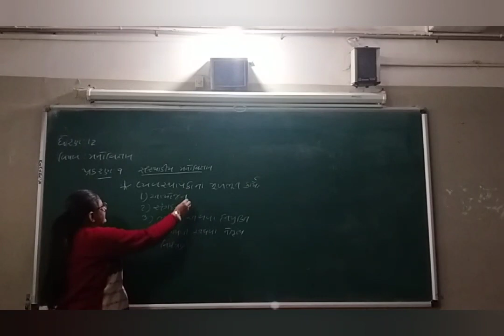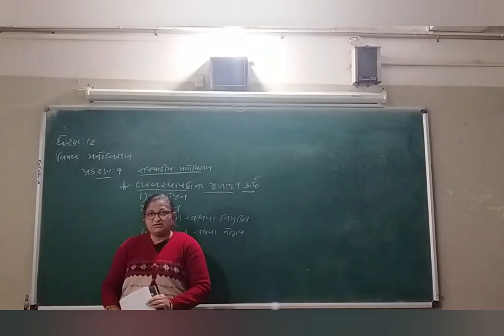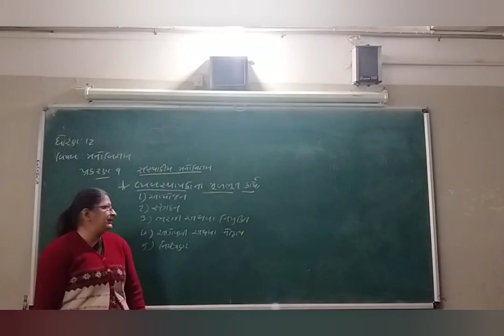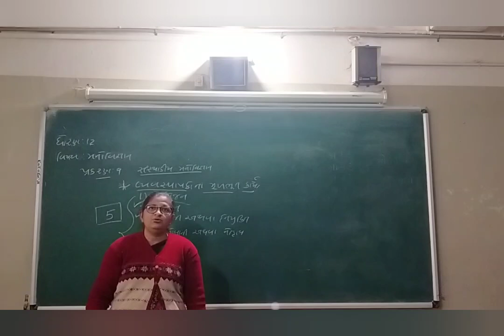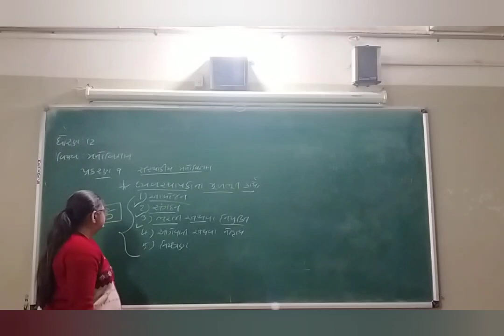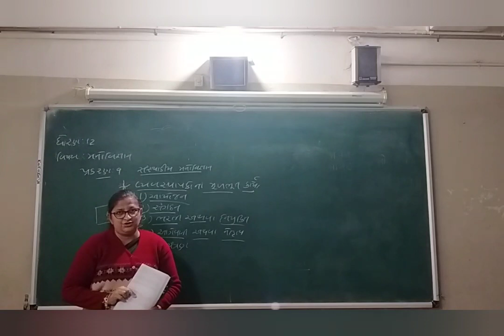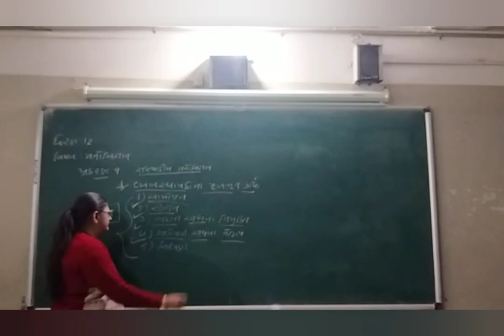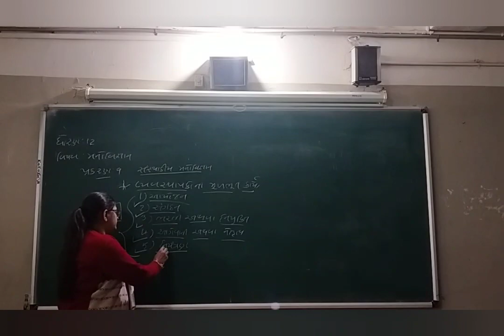ધોરણ 12 મનોવિજ્ઞાન પ્રકરણ 9 વ્યવસ્થાપકના કાર્યો